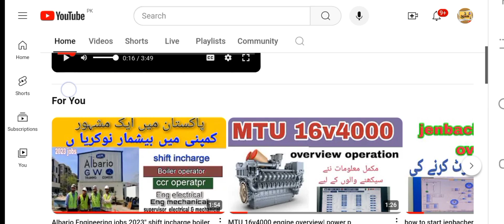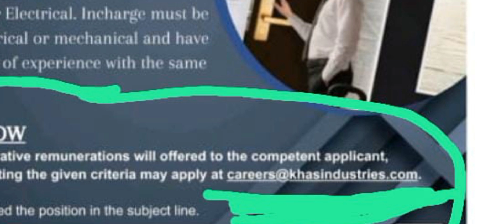power plant utility jobs in karachi| DAE diploma holders jobs 2024| plant incharge utility manager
karachi mein shandaar jobs
power house manager power house incharge and utility department jobs 2024:
generator operator vacancy 2024